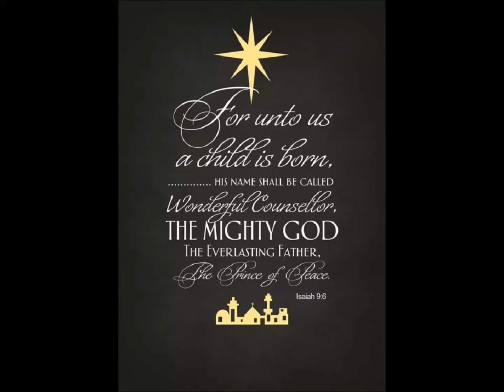Oh, Come All Ye Faithful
A Christmas carol, sung by those of The Salvation Army in Owen Sound.